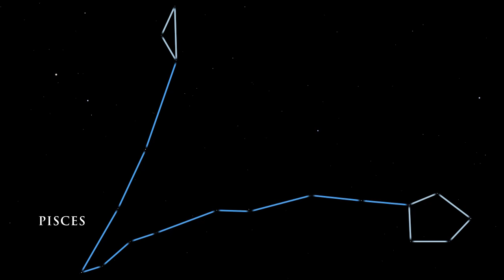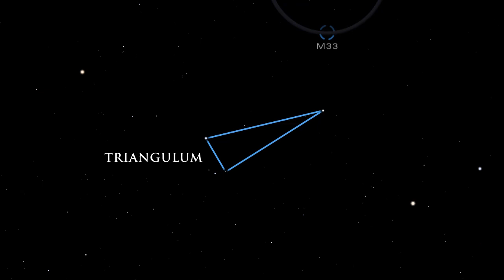Numerous Planets Visible In November's Night And Morning Skies | Video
You can expect to see Venus, Jupiter, Mars, Mercury and Saturn this November with only an average telescope.